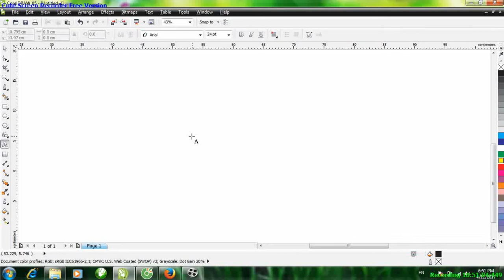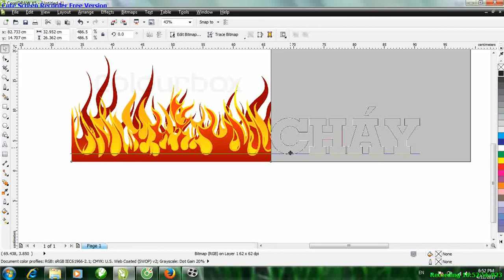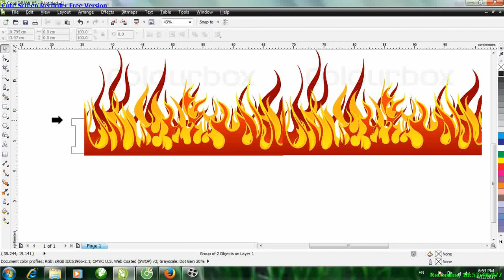Lồng một ảnh vào trong chữ corel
Đưa hình ảnh lồng vào trong chữ corel

Bạn hãy nhấn vào nút Đăng Ký để nhận những video mới nhất.